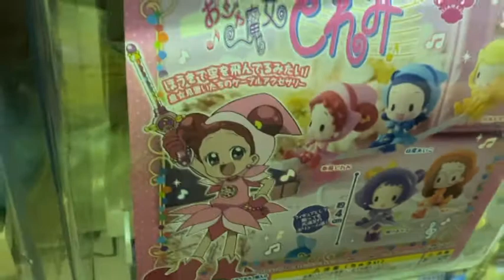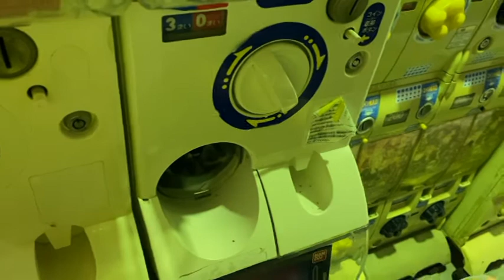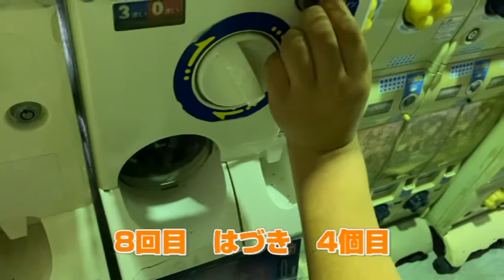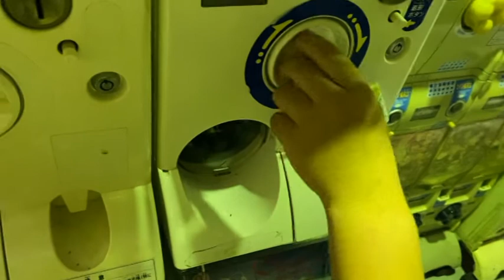ハグコット おジャ魔女どれみ ガチャ コンプするまで回してみた。